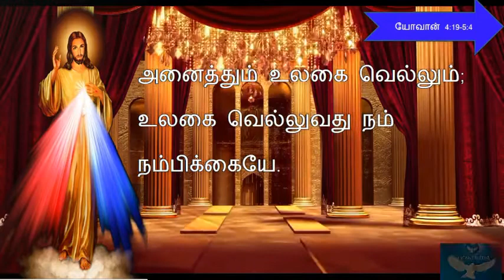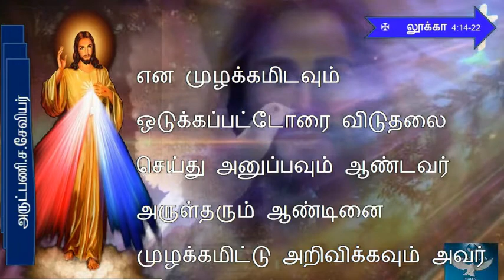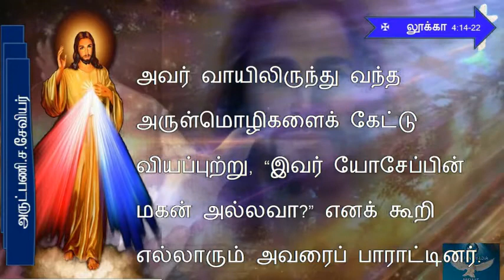TODAY MASS READING IN TAMIL /07-01-2021.இன்றைய வாசகம் / Tamil Bible verse/Gospel /Todays bible Words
07_january 07-_2021

Infant Media, InfantMedia, Infant, Media , today’s bible reading, today’s mass reading,bible verses for today, infant media, saint,